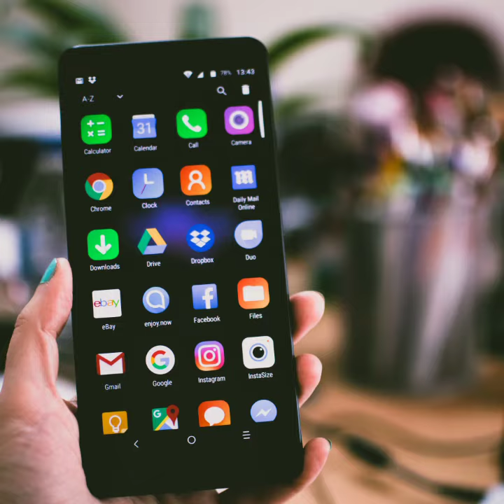Blogger Se ₹75000 Per Month Kaise Kamaye | How To Earn 75000 Per Month From Blogger